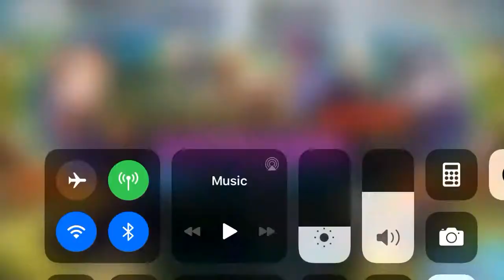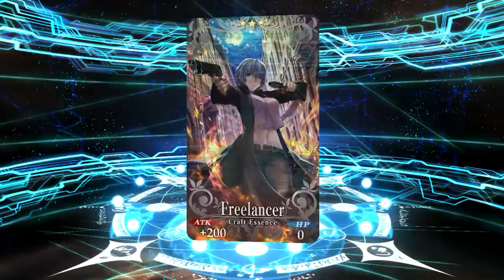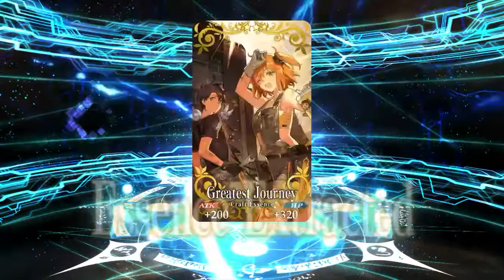[FGO NA] 3rd Anniversary - GSSR and Skadi rolls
Kinda bummed I didn’t get Dantes but at least I got Skadi quick